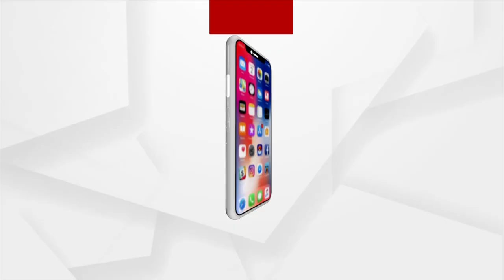PM Modi Will Get Majority In 2024 Elections: Union Minister Dharmendra Pradhan